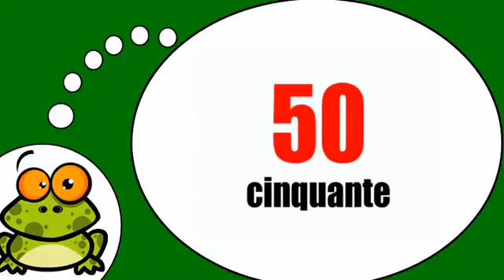Mag aral ng Pranses # 40 50